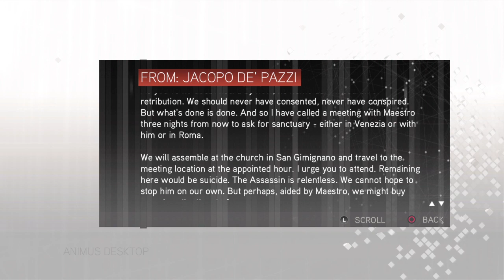Assassin's Creed 2 (The Ezio Collection): Come Out And Play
We finally have a location.